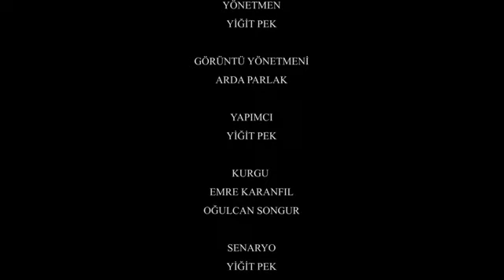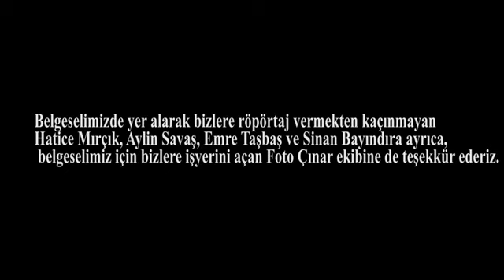ÖMER MIRÇIK BELGESEL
2019 yılının son baharında AKDENİZ ÜNİVERSİTESİ radyo televizyon bölümü öğrencilerinin bitirme tezi olarak hayvancılığa ilk başladığım dönemleri kısa film olarak mini bir belgesel tadında cekimidir.umarim begenirsiniz